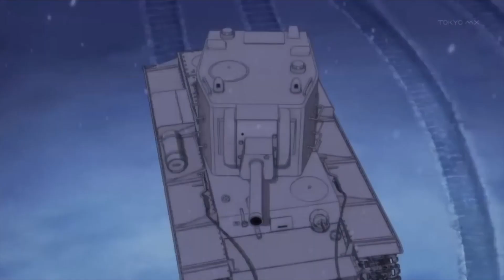WotB - Girls und Panzer KV-2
Link to the mod here! Sorry, its only for android.